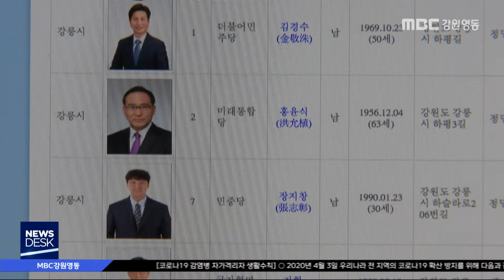[뉴스리포트]총선 벽보 부착, 공보물 발송 준비 시작/200403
◀ＡＮＣ▶
 4·15 총선이 12일 앞으로 다가온 가운데,
선거 벽보가 모두 부착됐습니다.

 후보들의 정책과 공약, 이력을
꼼꼼히 살펴볼 수 있는 선거 공보물도
오는 5일까지 발송이 마무리됩니다.